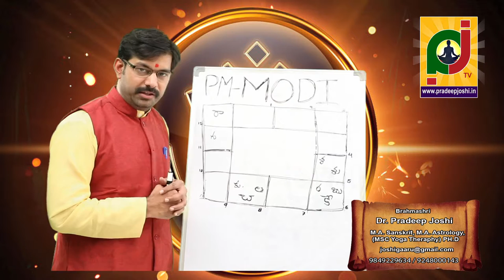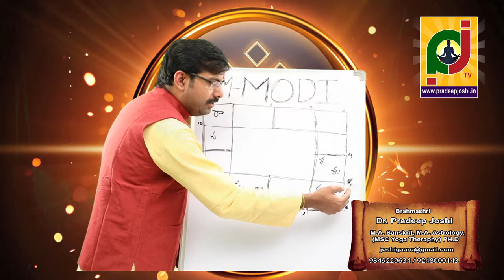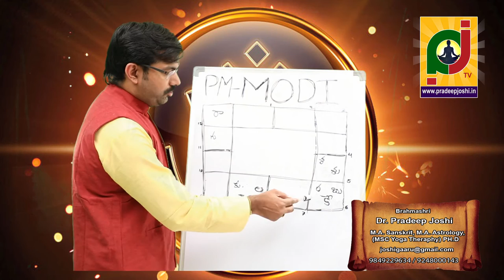శ్రీ నరేంద్రమోడీ గారి జాతక విశ్లేషణ part 2 బ్రహ్మశ్రీ ప్రదీప్ జోషిగారిచే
Narendra Modi is one such political leader who has never witnessed defeat. His winning streak has remained constant and no matter how hard people have tried to stall his progress, they have been defeated or disappeared in the background. His planetary transits favour him so that even if he does not try enough, his opposition is always defeated.